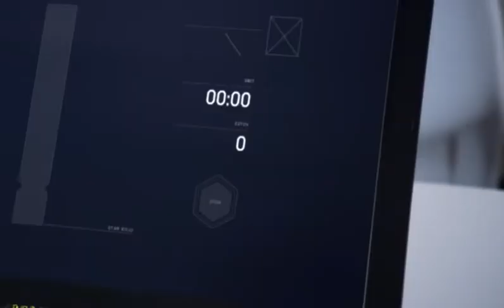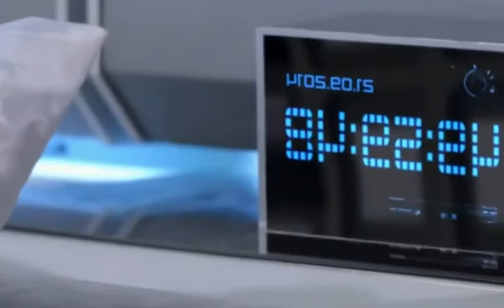❤︎ Best Local car Commercials - The Best 6 Creative and Funny Axe Apollo Commercials Ever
The Best 6 Creative and  Funny '"Nothing Beats an Astronaut" Axe Apollo Commercials Ever
Unilever is running a television advertising campaign featuring astronauts, a lifeguard and a fireman, promoting Axe and Lynx Apollo. "Lifeguard", aired during the 2013 Super Bowl, shows a woman (Shané Van Der Westhuizen) being rescued from a shark by a heroic lifeguard. The chemistry borne of heroism is totally lost when an astronaut in his suit wanders down the beach. The same scenario is played in an earlier commercial in which the heroic fireman rescues his damsel from a burning building. "Nothing beats an astronaut". The campaign is linked with a contest to win a trip into space hosted by A·A·S·A: AXE Apollo Space Academy, online at axeapollo.com and lynxapollo.com. "Leave a man. Come back a hero".
Axe (also known as Lynx in the United Kingdom, Ireland, Australia, New Zealand, and People's Republic of China) is a brand of male grooming products, owned by the British–Dutch company Unilever and marketed towards the young male demographic.
Axe initiated a marketing campaign whereby the company would select people in a worldwide contest to become astronauts who would fly sub-orbital space missions aboard the XCOR Lynx spaceplane. On December 5, 2013, Axe announced the 23 space cadets who had won the extensive training competition held at the Kennedy Space Center in Florida. The winners were from 23 different countries, some which had never been an astronaut before. The suborbital rides may to take place after the as yet unbuilt Lynx rocket has passed flight test objectives.
New shampoo and conditioner fragrance. Apollo is a masculine fragrance with a fresh combination of crisp fruits & creamy background. It is the new shampoo that makes hair smell and feel irresistible.